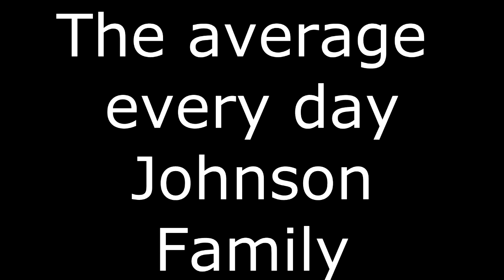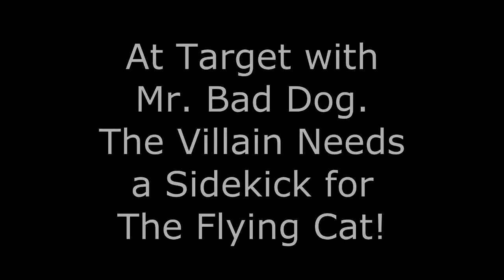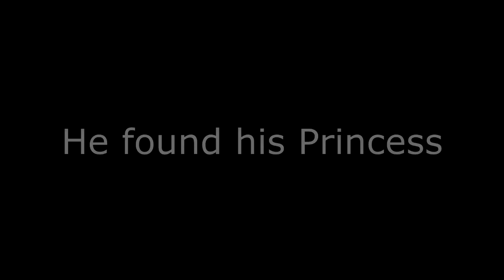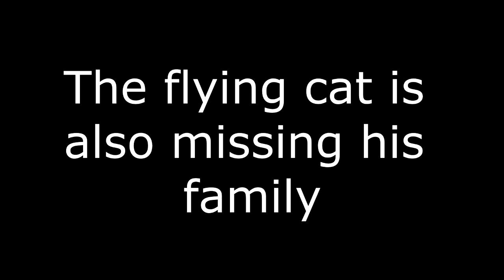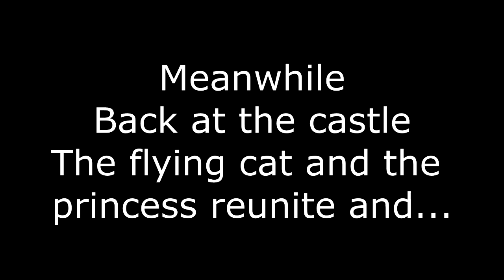Flying Cat 3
Addie and Lexi are at it again with the Flying Cat 3.  Starring George Wade, and Angie Wade.